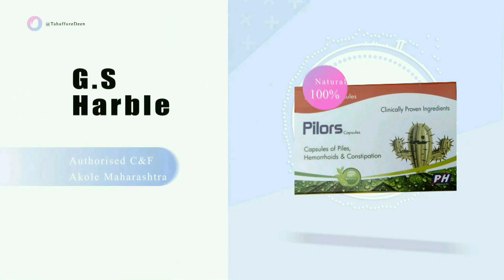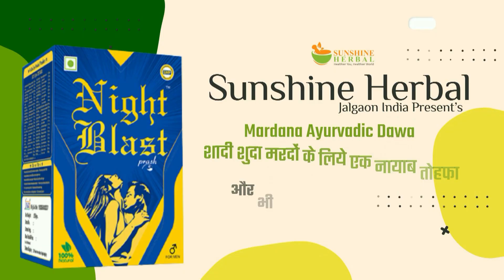Maulana Arshad Madani का जहांगीरपुरी में फसाद पर दिया बड़ा बयान Jamiatul Ulama